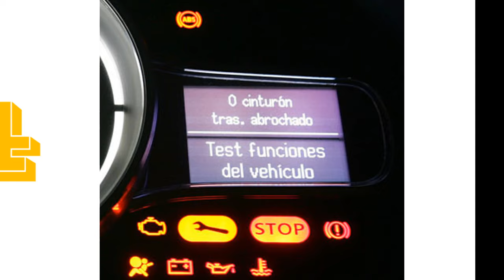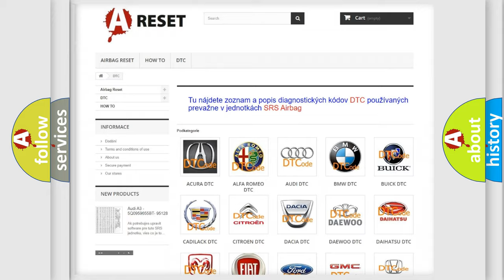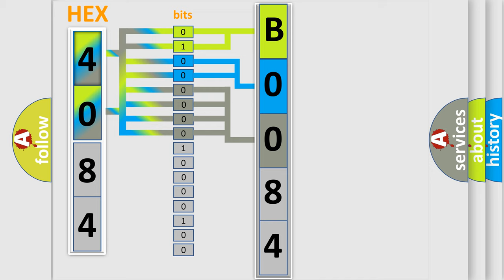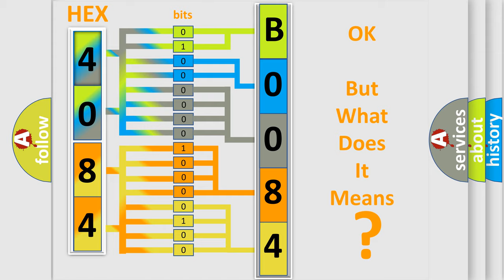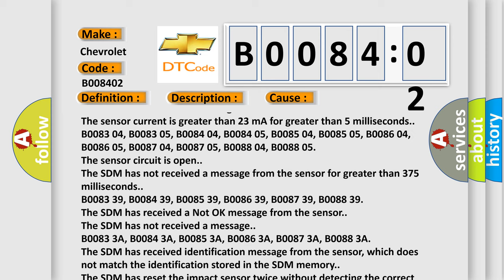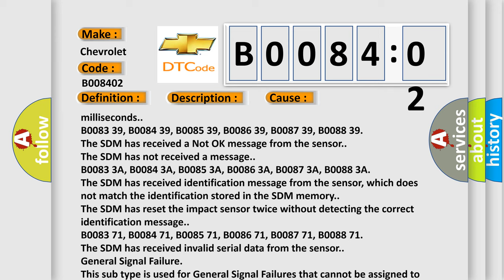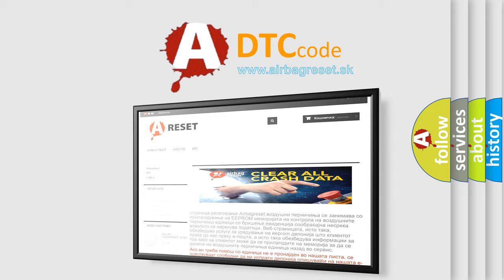DTC Chevrolet B0084-02 Short Explanation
Contents:
0:21 Basic DTC analysis according to OBD2 protocol standard.
1:48 Insight into programming
2:58 A diagnostically understandable description of the Diagnostic Trouble Code
3:05 Basic error definition

Make:
Chevrolet
Code:
B0084 02
Definition:
Right Front Impact Sensor Short to Ground
Description:
Ignition voltage is between 9-16 V.
Cause:
Any of the following conditions exist for 10 seconds:
The sensor has been shorted to voltage.
The sensor has been shorted to ground.
The sensor current is greater than 23 mA for greater than 5 milliseconds.
B0083 04, B0083 05, B0084 04, B0084 05, B0085 04, B0085 05, B0086 04, B0086 05, B0087 04, B0087 05, B0088 04, B0088 05
The sensor circuit is open.
The SDM has not received a message from the sensor for greater than 375 milliseconds.
The SDM has received a Not OK message from the sensor.
The SDM has not received a message.
The SDM has received identification message from the sensor, which does not match the identification stored in the SDM memory.
The SDM has reset the impact sensor twice without detecting the correct identification message.
The SDM has received invalid serial data from the sensor.